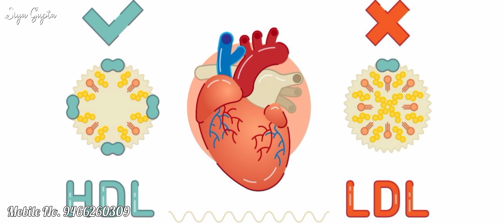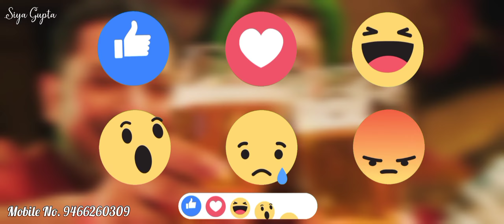DXN Kombucha Premium Quality Classic Benefits in Hindi